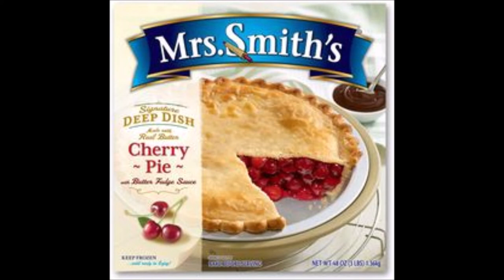Mundell Lowe Commercial Series Vol 1. 1953 1968 / Mrs. Smith's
ID. Main Title (Instrumental) * Cherry Pie spot (dialog) * End Title / Go To Commercial (Instrumental)

Music Composed & Arranged by Mundell Lowe / Studio Sound Stage Orchestra Conducted by Mundell Lowe Screen Gems Hollywood.

Mundell Lowe Music. (R) 1967